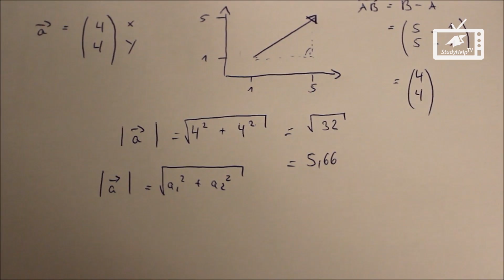Länge eines Vektors berechnen | StudyHelp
Eine wichtige Grundlage der Mathematik ist das Rechnen mit Vektoren. Dabei muss man auch manchmal die Länge eines Vektors bestimmen. Wie das funktioniert zeigen wir in diesem Video.